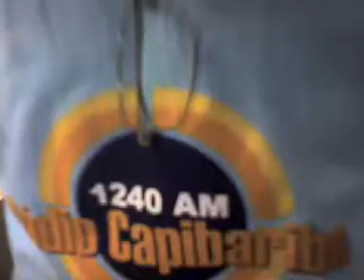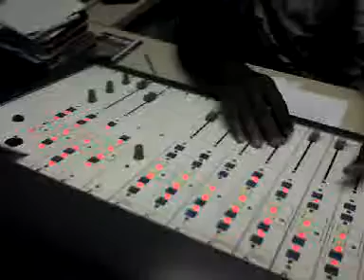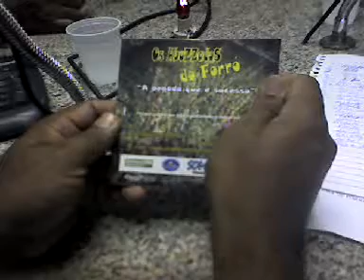OS ABUZZADOS DO FORRÓ - SHOWS 8645-5700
CONTRATE A BANDA PRA TOCAR EM SUA CIDADE, E FAÇA AQUELA   FESTA, COM O MELHOR DO FORRO ESTILIZADO.